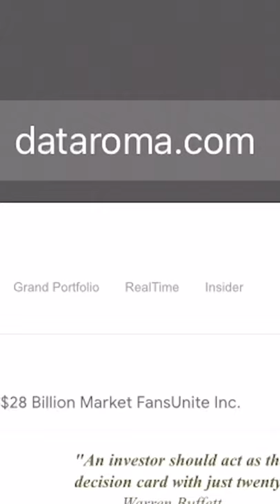View Insider Trading in stocks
How to see Insider trading in stocks.